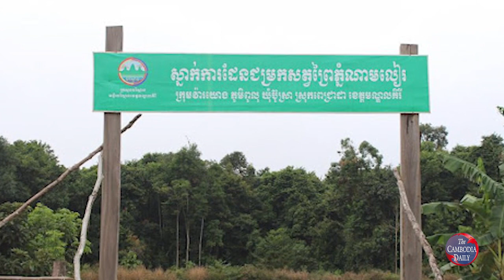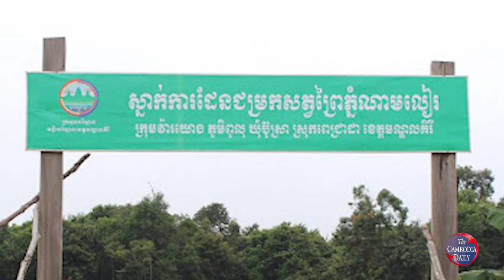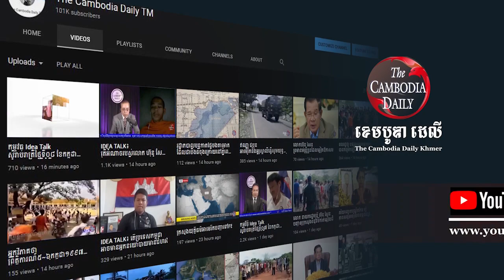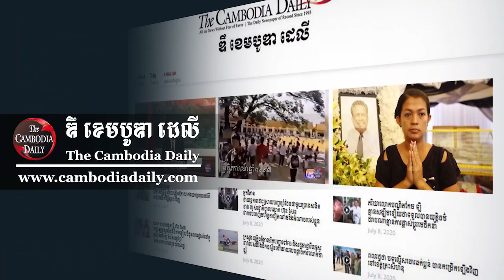ជនជាតិដើមភាគតិចអំពាវនាវឱ្យរដ្ឋាភិបាល លុបគម្រោងកាត់ឆ្វៀលដីព្រៃអភិរក្សជាង ៣ពាន់ហិកតារ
ក្រុមជនជាតិដើមភាគតិចព្នង រស់នៅខេត្តមណ្ឌលគិរី សម្ដែងការព្រួយបារម្ភថា ប្រសិនបើរដ្ឋាភិបាល មិនលុបគម្រោងកាត់ឆ្វៀលដីព្រៃអភិរក្សជាង ៣ពាន់ហិកតារ ក្នុងដែនជម្រកសត្វព្រៃភ្នំណាមលៀរ តាមការស្នើសុំរបស់ជនជាតិដើមភាគតិចទេ នោះគម្រោងអភិវឌ្ឍន៍សាងសង់ច្រកទ្វារព្រំដែនកម្ពុជា-វៀតណាម នឹងបង្កជាគ្រោះមហន្តរាយធំធេងបំផ្លាញ ធនធានធម្មជាតិ ជម្រកសត្វព្រៃ ទឹកជ្រោះ ព្រៃស្រោង ទឹកអូរធម្មជាតិ និងប៉ះពាល់កូនភ្នំតូចៗជាច្រើន ទាក់ទាញភ្ញៀវទេសចរ។}